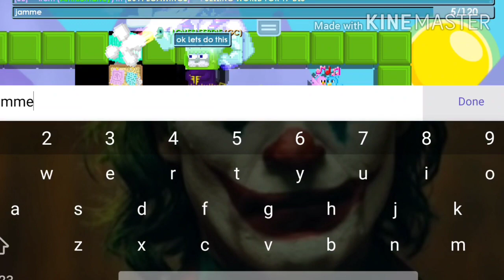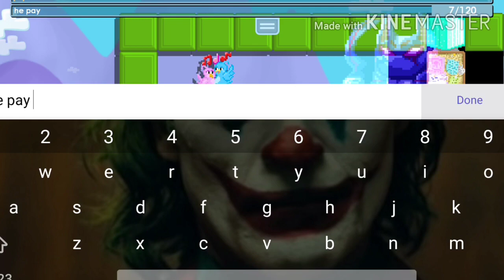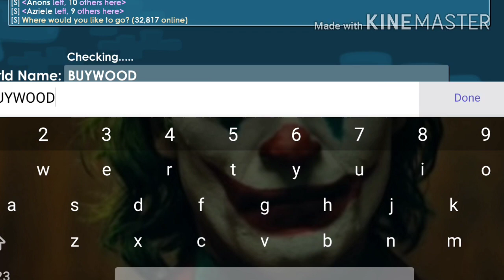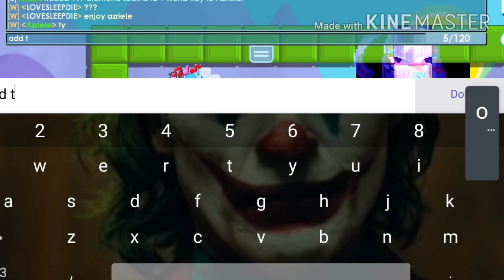BUYWOOD SOLD FOR ALMOST 600DLS | Growtopia